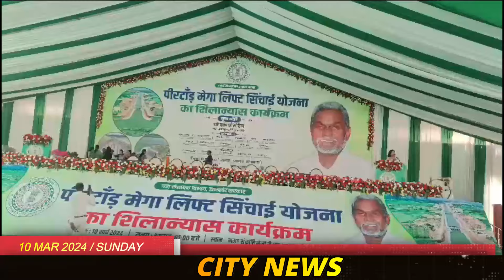Giridih City News 10 March 2024